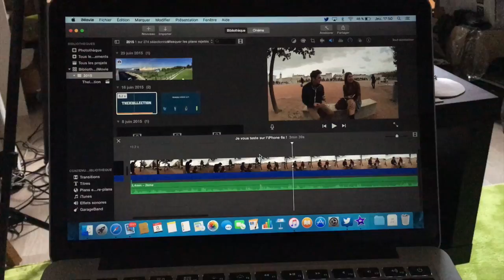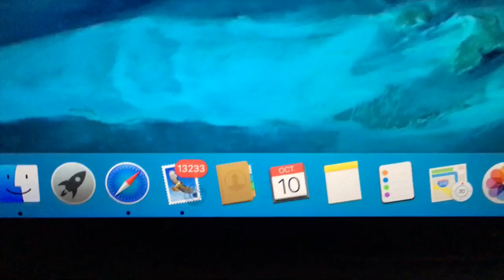VLOG : Bienvenue chez Jojol !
Je suis monté sur Lyon pour voir Jojol, et nous avons réalisé des vidéos. Voici les coulisses !